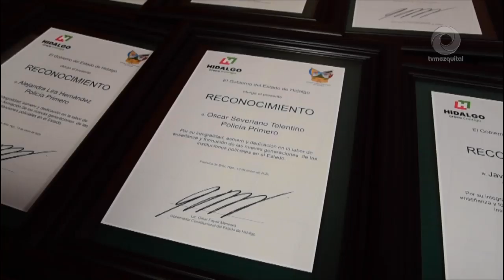RECONOCEN A 32 AGENTES DE LA SSP DE HIDALGO POR DESTACA LABOR Y DESEMPEÑO